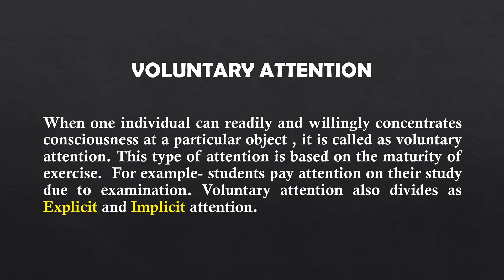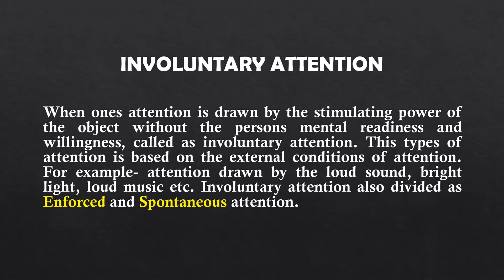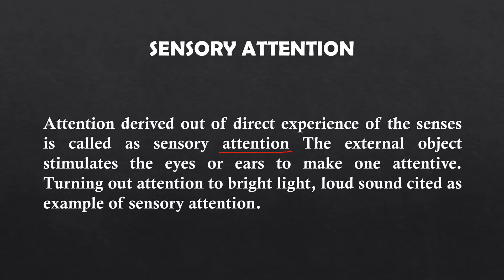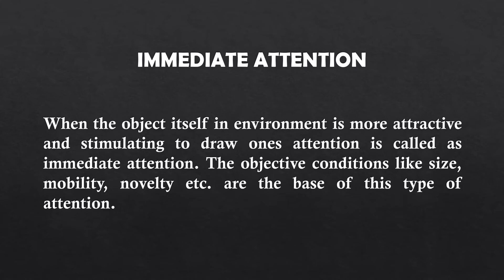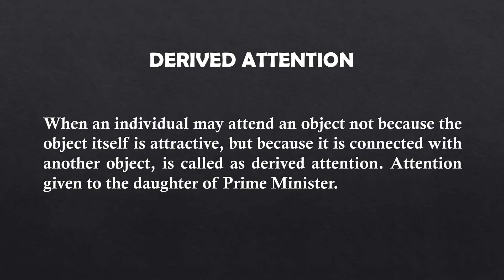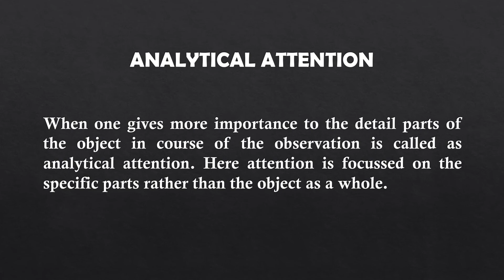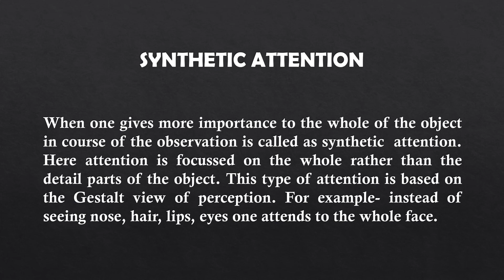Types of attention || by Dibakar Bordoloi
This video is prepared for the students of HS, BA, DELED, B.Ed. and TET aspirants

👉 Reference-

1. Jatin Baruah: "An Introduction to Education, Part-II", Revised edition 2006, LBS Publication, Assam

2. যতীন বৰুৱা : শিক্ষাৰ মনোবিজ্ঞান ভিত্তিক অধ্যয়ন, ( ২০০৮), অৰুণ প্ৰকাশন

By
Dibakar Bordoloi
Assistant Professor
Post-Graduate Department of Education
Nowgong College Autonomous
Nagaon Assam

Any suggestions please drop mail to-